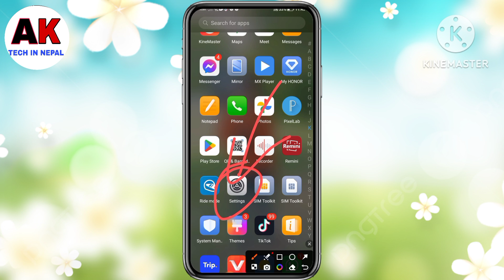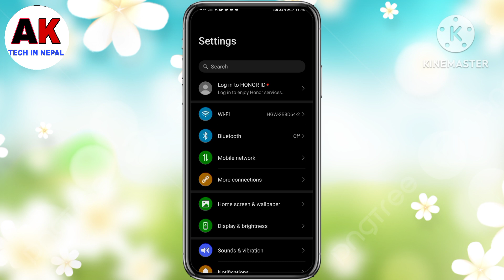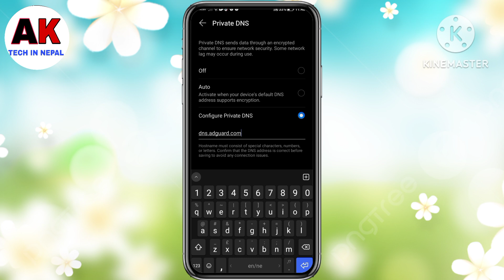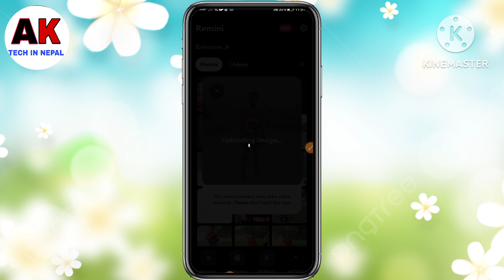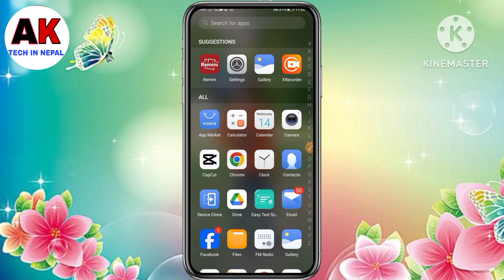How To Stop Ads On Remini App || Remini App Me Add Kaise Band Kare | Remini App Se Add Kaise Hataye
Diselaimer
I have used the posterim age or secne in this video just fir thenews and infomation purpose copyright Diseclaim under section6 lot of the copyright Act 1976.allowance is made for fair*use* for purpose such as criticism.comment.new reporting.teaching.scholarship.and research Fair use is.use pemeitted by copyright statute that.might otherwise be infringing.Non-profit.educational or prosonal use tip balance9 in favor of fair usetdr see 2